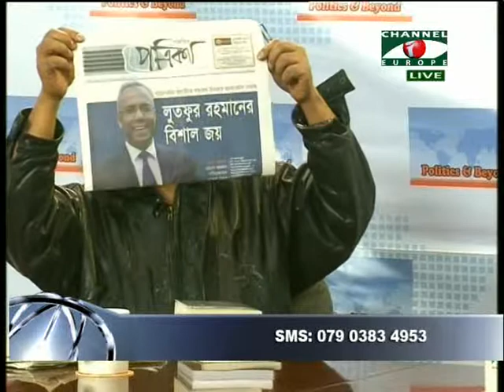Talk Show Politics & Beyond 300513 2